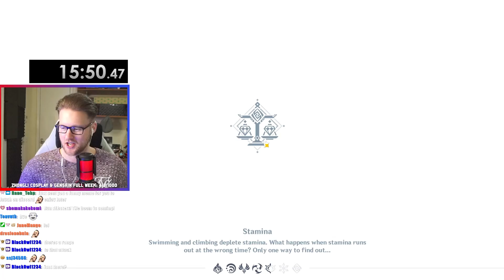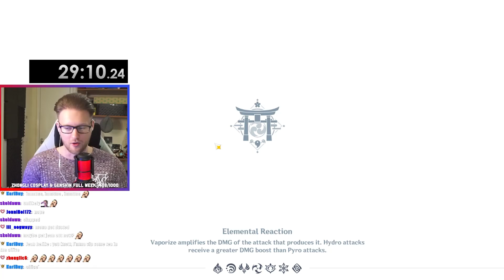I Speedran EVERY WORLD BOSS In Genshin Impact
In this video I attempt to speedrun all WORLD BOSSES in Genshin Impact!

Miruzulla
Pengfent
Xaraphiel

Logitech G203

Hyper X Microphone I use: